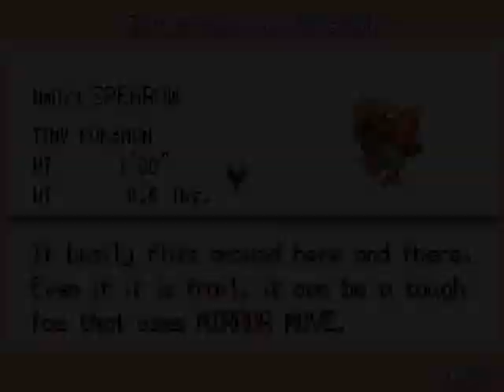High Life Gamer! (Pokemon Episode 009: Humiliating Trainers and Murdering Jigglypuff... Yay!)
Featuring the Hurricane 40 oz.!

In today's episode, I venture further towards Mt. Moon. On the way,  I find a trainer with a Jigglypuff and decide to kill it for my amusement. I also drink more. =P